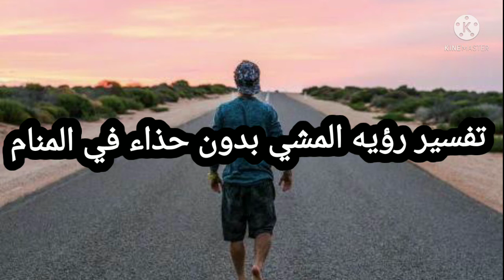تفسير رؤية المشي بدون حذاء 👢في المنام لاتنسوا الاشتراك في القناة ليصلكم كل جديد لايك👍🏻🥰